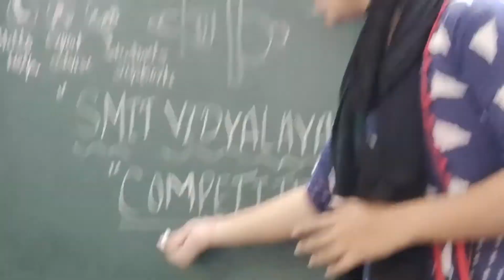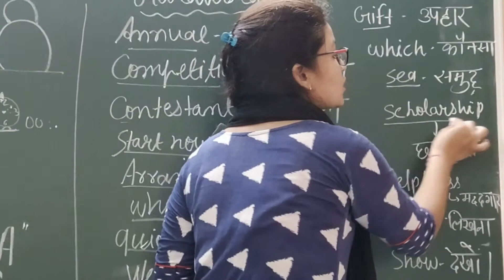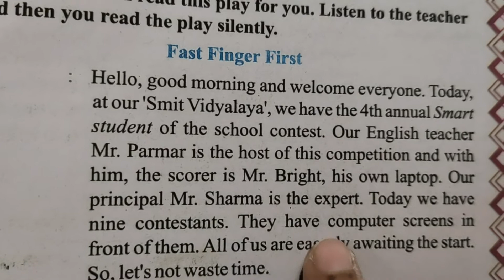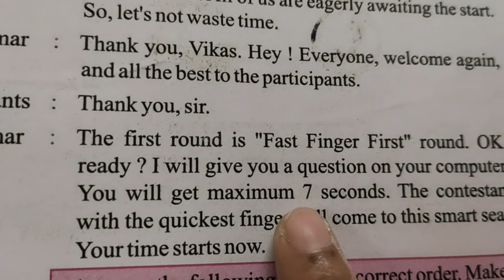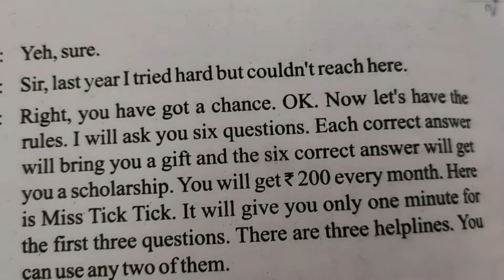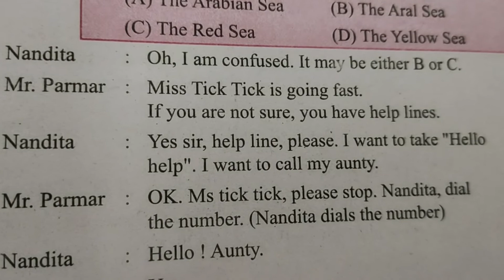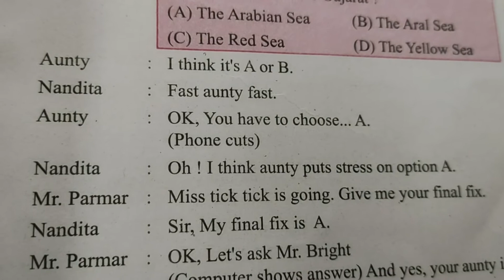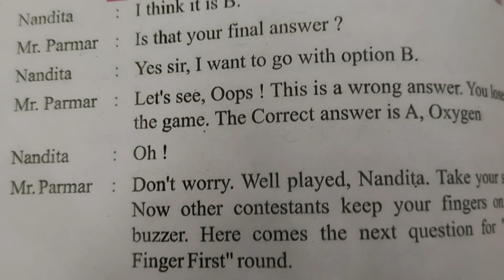STD-8 || Subject-English || unit-1 Fast Finger First